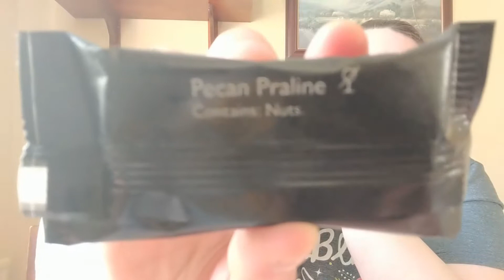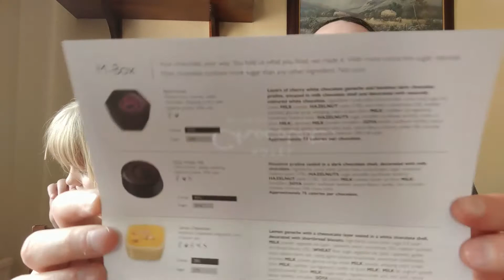M Box Taste test, Hotel Chocolat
Today we try another delicious M Box from Hotel Chocolat find out how to get your own here